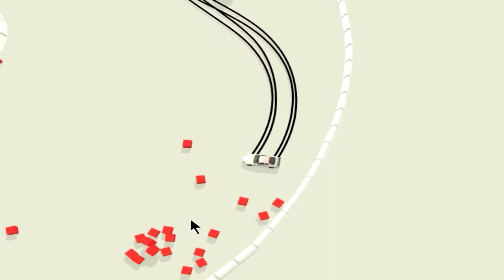KAZ BEST MOMENTS MONTAGE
Just a small montage showing my best moments...hope you enjoy it.

Just gaming and chilling out trying to have fun...they don't make games like they use to.

-Comment,Share and Like if you ... like the video.

         Ill do videos as often as I can.No bitching,insulting or spoiling anything in the comment section.And respect other youtubers